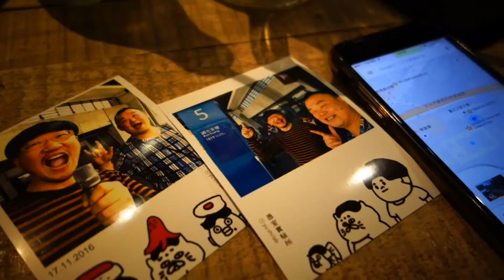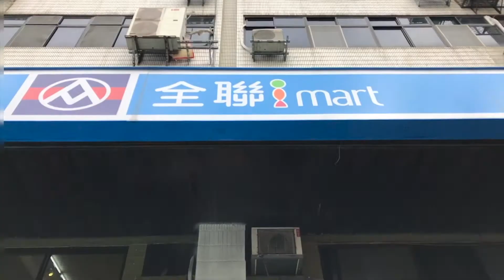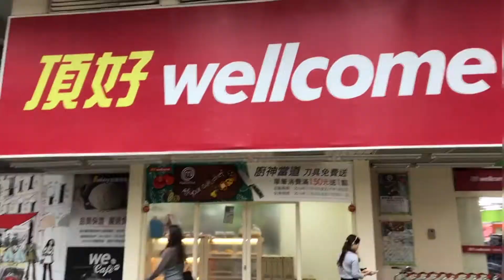(21)飯塚 敦とKEN3TVの Go台湾2016 YouBikeで海外サイクリング・永康街から101を目指す・四四南村・頂好Wellcome超市［20161121］